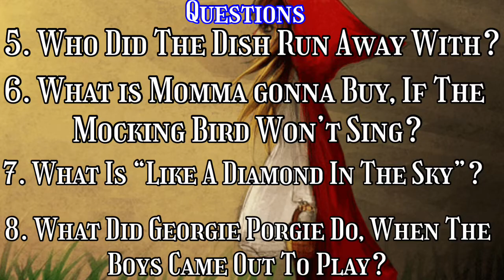(ENDED) “RHYME NOR REASON” GAME #14!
RHYME NOR REASON ENDS SEPTEMBER 15TH 7:00 AM
GAME LOVERS FAN MAIL!